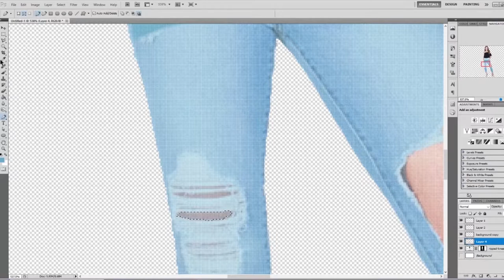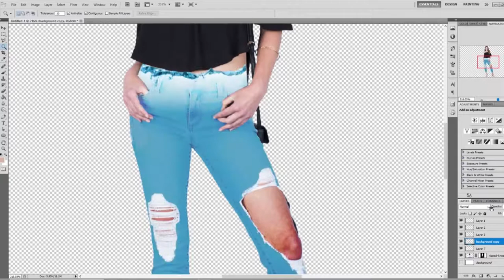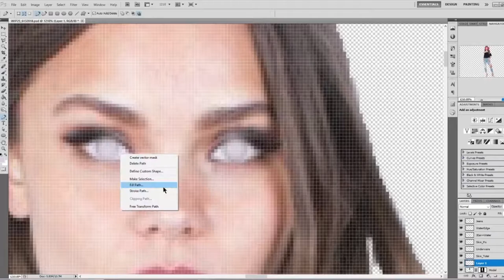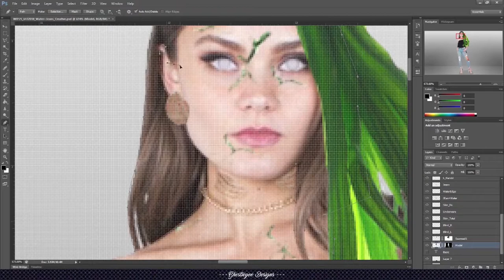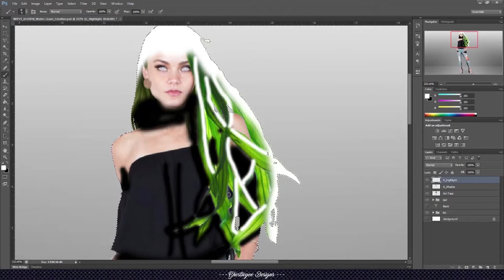Water Jeans | Speed-Art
Made - 6/13/18 - 7/6/18

Song -  Showdown - Freedom (feat. IMAN)